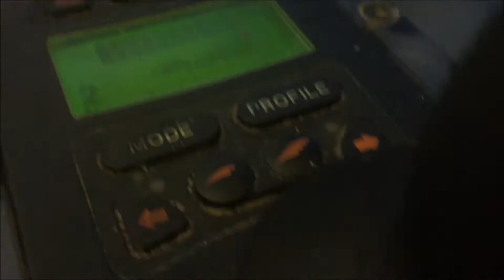""Mini Vlog"" Wir gehen ins Kino